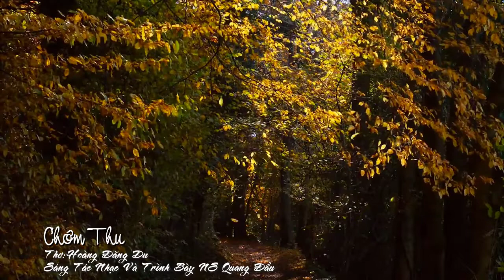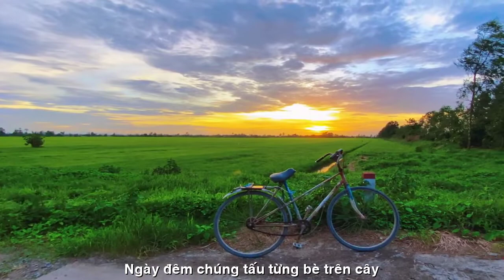[FULL HD]NAM ĐỊNH CHỚM THU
NHÀ BÁO HOÀNG ĐĂNG DU
PHỔ THƠ ĐẠI NHANH HÁT TÀO LAO
TÁC PHẨM:CHỚM THU
NS QUANG ĐAU NGẪU HỨNG GUITARE
PROMOVIES VIDEOKAR NS QUANG DAU

CHỚM THU
Hình như là chớm Thu rồi
Ngoài kia nắng đã vàng tươi nhuộm mùa,
Bên đường cây đứng ngẩn ngơ
Lặng nhìn tiếc nuối lá vừa rụng rơi.
Mây phơi mỏng giữa lưng trời
Lúa thì con gái xanh vời vợi xanh,
Đàn bò gặm cỏ yên lành
Bờ mương cũng một màu xanh xanh rờn.
Tóc em thơm gió khẽ vờn
Thơ tôi viết cũng vui hơn ngày hè,
Chỉ thương cho những xác ve
Ngày đêm chúng tấu từng bè trên cây.
Mùa Thu giờ đã về đây
Mong em sẽ có những ngày thảnh thơi.
HOÀNG ĐĂNG DU